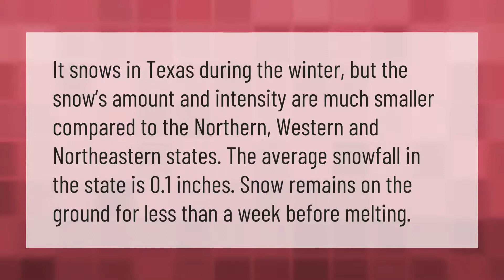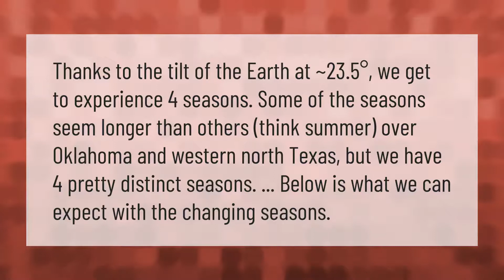How often does it snow in Texas?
00:00 - How often does it snow in Texas?
00:37 - Does Texas have 4 seasons?
01:09 - What town in Texas gets the most snow?

Laura S. Harris (2021, February 14.) How often does it snow in Texas?
    AskAbout.video/articles/How-often-does-it-snow-in-Texas-221598